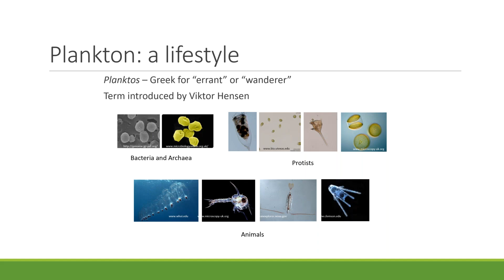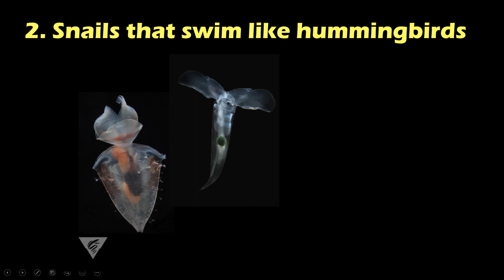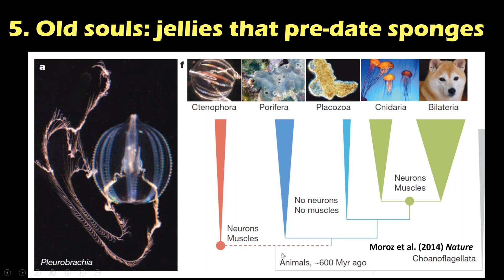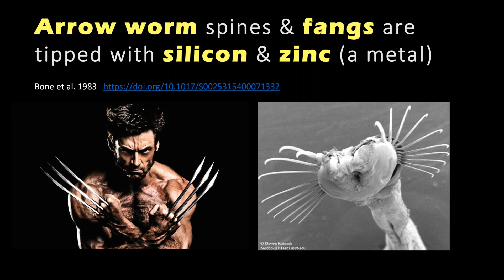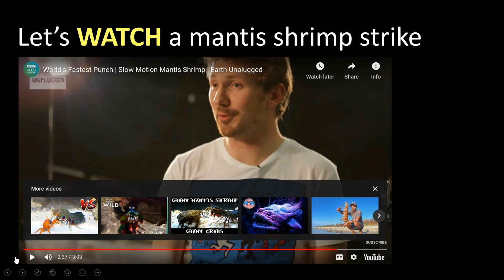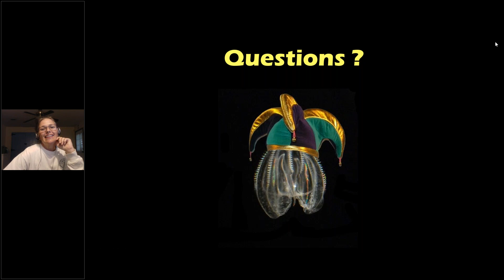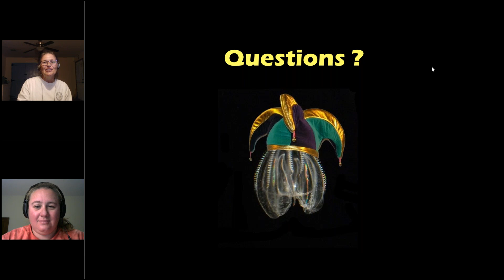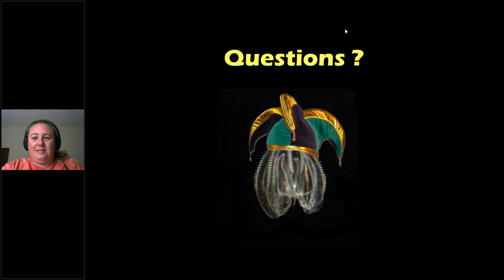10 Ways Microscopic Ocean Animals Are Fascinating with Dr Kelly Robinson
In a bucket of seawater there are tens to hundreds of microscopic, drifting animals called zooplankton. These small wanderers come in a wide variety of shapes and sizes and taxonomic diversity. Some flit through the water on ethereal wings like a hummingbird while others dart at incredible speeds (1000 body lengths per second!) through a molasses-like liquid. Zooplankton are amazing in so many ways; not to mention how some of them grow up to be delicious food (crab cakes anyone?). Join a virtual exploration of how these microscopic, ocean monsters are among the most fascinating animals on Earth.